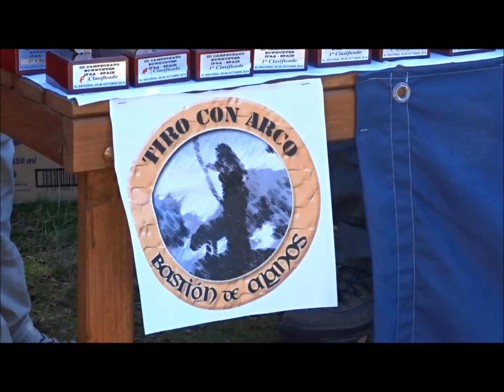lll CAMPEONATO NACIONAL IFAA BOWHUNTER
Club de tiro Bastion de Alanos, El Escorial.